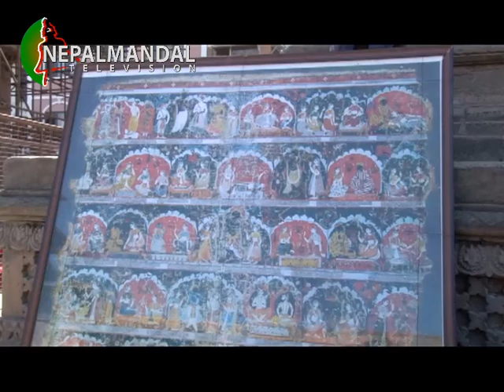NM News 2075 03 14